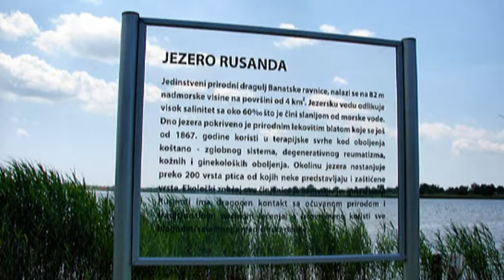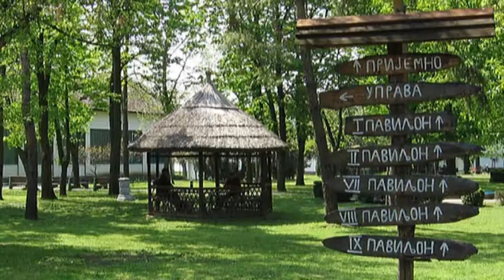2014-07-07 Védett lett a Rusanda-tó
Természetvédelmi területté nyilvánították a melencei Rusanda tavat és környékét. A gyógyfürdő és rehabilitációs központ több mint 130 éves hagyományra tekint vissza. A tóban lévő gyógyiszap hatása régóta ismert. A Rusanda-tó környéke egyedi növény és állatvilág élőhelye.